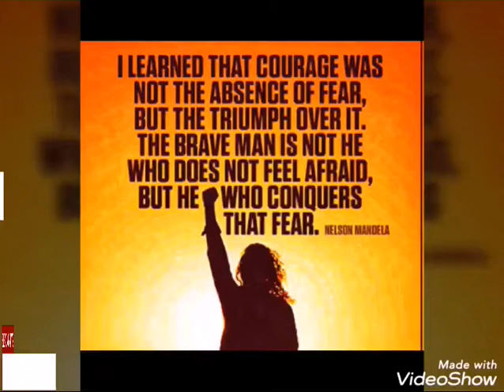SPREAD UR LOVE & SPREAD UR KINDNESS.....U WILL FIND URSELF HAPPY__!!!!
I AM LIKE A POT. MY LIFE IS LIKE A POT.
A POT IS MADE BY SOIL. A POT KNOWS WHEN IT WILL NOT BE USED ANYMORE OR IT WILL BE BROKEN DOWN,THEN IT WILL MIX UP WITH THE SOIL.
LIKE THAT POT,I KNOW THAT I AM GROWING UP EVERYDAY DEPENDING ON THE FIVE ELEMENTS OF THE EARTH i.e, CALLED "PANCHAVUT". I KNOW THAT AFTER MY DEATH I WILL LOST INTO THIS "PANCHAVUT".
I AM A SMALL PART OF THIS UNIVERSE. SO I LEAD MY LIFE HAPPILY IN EVERY SECOND..I DO ANY GOOD WORK WHATEVER I WISH, ATLEAST I TRY.

THNX FOR WATCHING MY VDO.